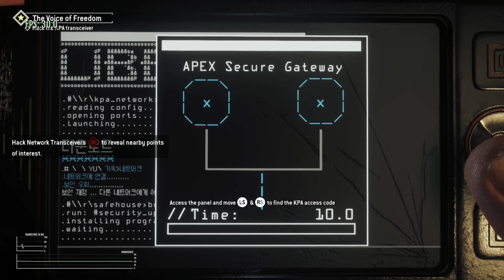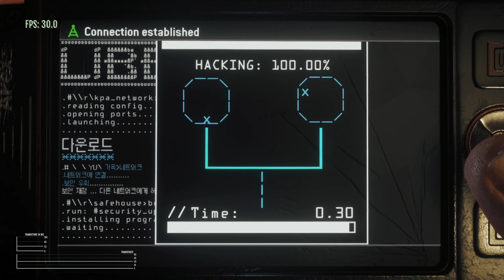Homefront The Revolution (Without FPS Boost): 30FPS Xbox Series S Gameplay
This was recorded before FPS Boost was announced.